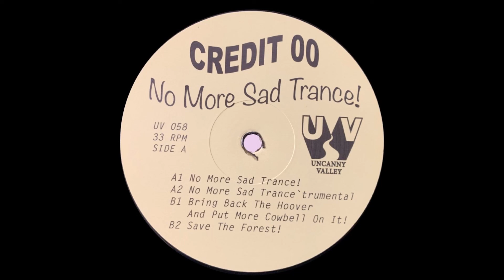CREDIT 00 - NO MORE SAD TRANCE! [UNCANNY VALLEY]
Credit 00 is back on track with four monsters in his bag that are almost too dangerous to get unleashed. The Uncanny Valley regular from Leipzig sends us down into the electronic vortex while taking some detours to places that haven’t been visited in a long time. Thanks to his DIY attitude and an open-mindedness for all kinds of music, you can find traces of jungle, garage, trance or even 90s pop and gabber in this hard rocking machine funk. He is juggling with sounds and genres like no one else. It’s just so much fun to listen and dance to these tunes. Indeed, there is no other…